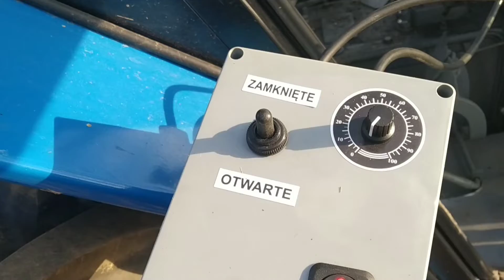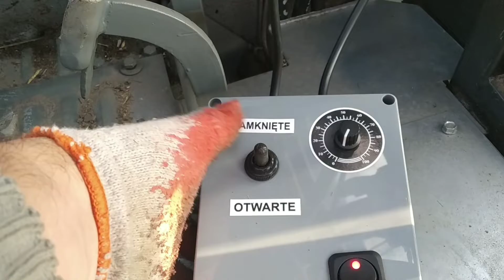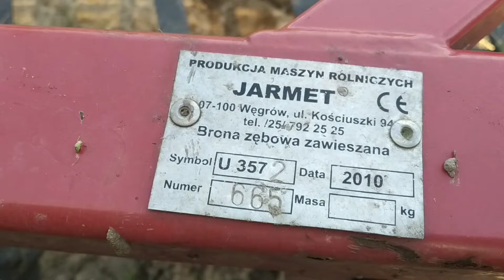Chłopak ze wsi Małej - (48) Siewnik poplonów Wiko Plon i brony Jarmet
kanał majsterkowicza